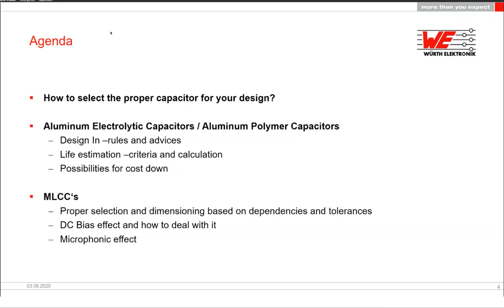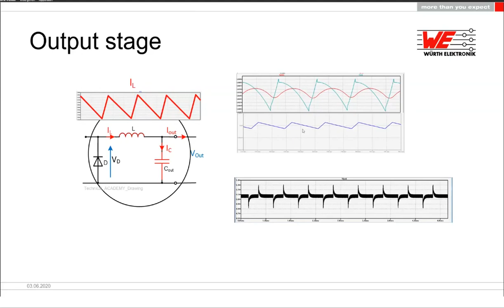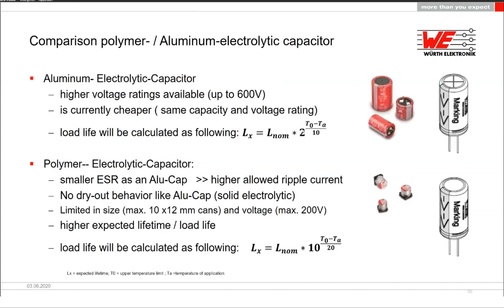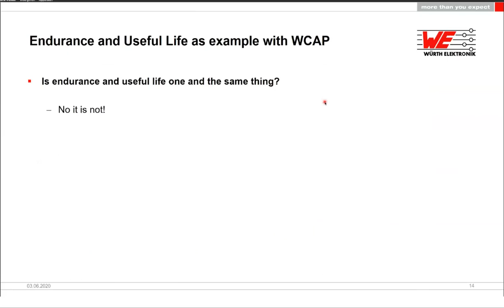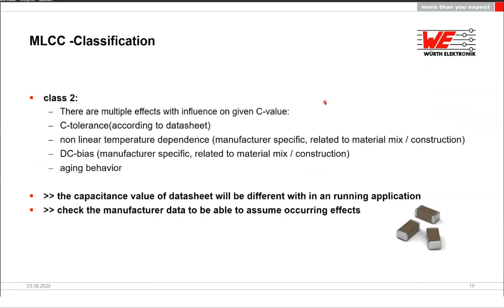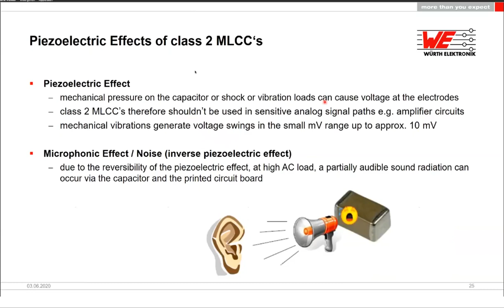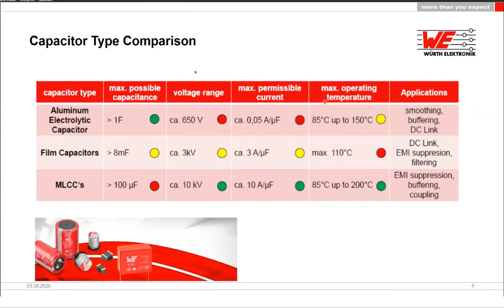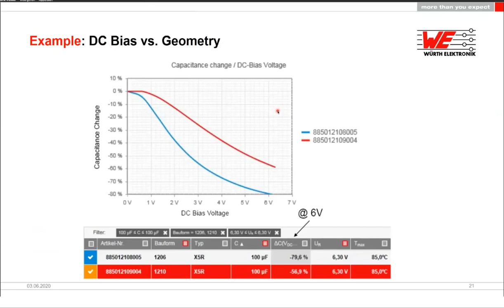Würth Elektronik Webinar: The best capacitor for an SMPS Webinar (Dutch spoken)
Er zijn verschillende geschakelde voedingen. Welke capaciteiten zijn hiervoor geschikt? Er wordt ingezoomd op de parameters van de capaiteit zodat de juiste capaciteit voor de applicatie gekozen kann worden. De verschillen van de capaciteiten worden benoemd zodat de keuzes goed overwogen gemaakt kunnen worden. Is de grootte van een condesator belangrijk? Moet ik juist de kleinste of de grootste indesignen?

There are a lot of different sort of switch mode power supplies (SMPS) on the market. In this webinar, we will discuss the different parameters of capacitors and which capacitor can be used in these SMPS.  We will also answer common questions like: are the dimensions of the capacitors important? Is the smallest or the biggest capacitor "the best"?